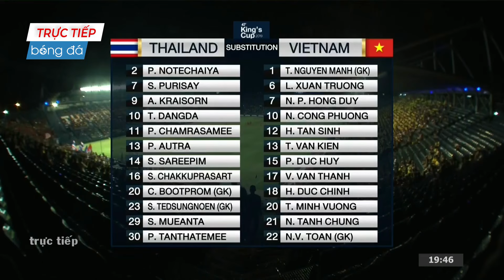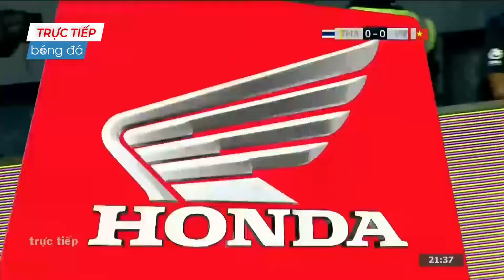Việt Nam - Thái Lan | Người Thái Mạnh Mồm Mời Việt Nam "Đến Chơi" Và Cái Kết Hết Hồn